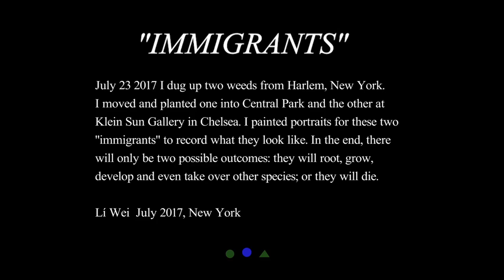"Immigrants" by Li Wei - Trailer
Performance, installation comprising two tempera on wood paintings, soil, weed and video

Video duration: 12'50" minutes, looping